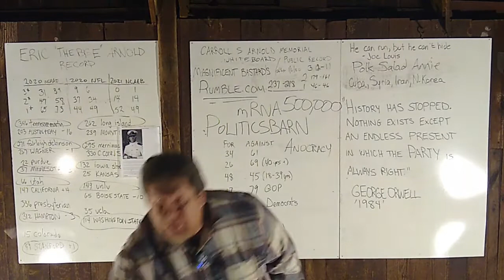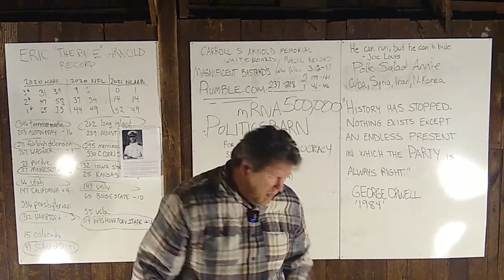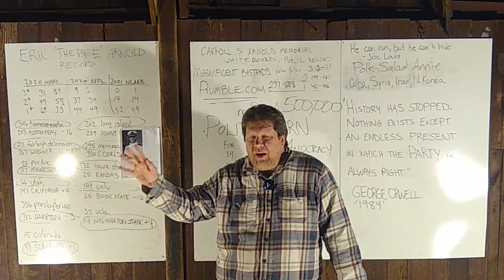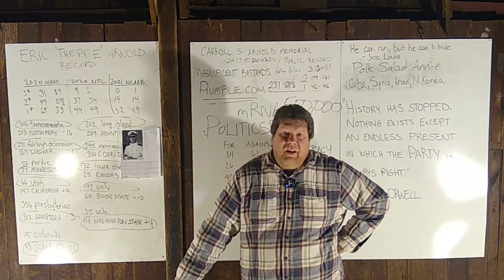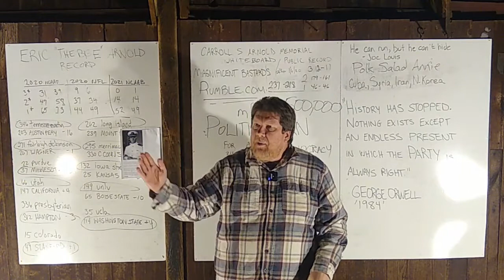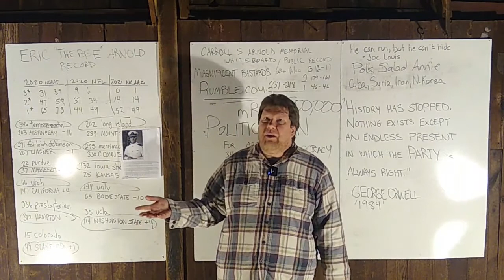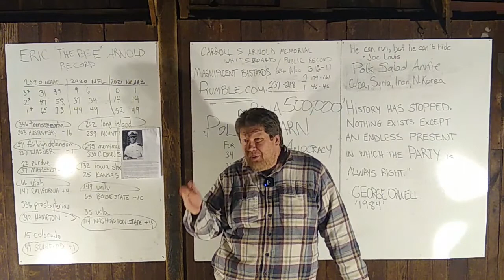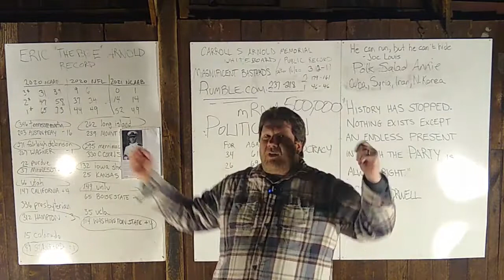MLB Lockout Is Over! Sports Barn, March 11, 2022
Greetings, Internet.

I am Eric Arnold, and it looks like I'm going to get to handicap baseball, yet again.  MLB has settled their lockout!  Here are my immediate thoughts on the settlement, plus four (4) good NCAA basketball coaches to tail in the upcoming tournament, and two (2) to fade.